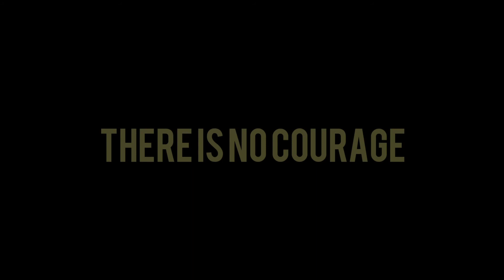FEARLIST FINAL PROMO: ONE OF US WILL SURVIVE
THE FEARLIST FINAL PROMO.  This is it, tomorrow THE FEARLIST begins.  8 episodes starting Monday, then every Thursday @ 4pm.  Encouraging, Inspiring, and Real.

Track Info:

Title: Lost Within
Artist: A Himitsu
Genre: Dance & Electronic
Mood: Sad

Special thanks to Mazwai Frankincense
by grant porter
Amazing videographer check him out and support